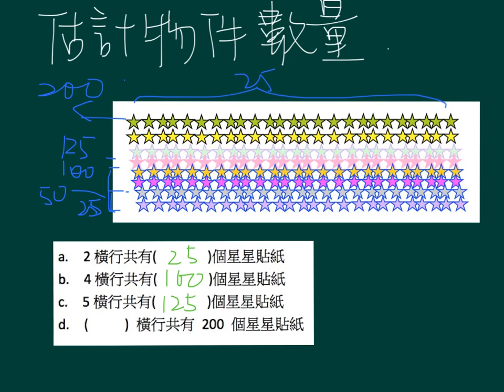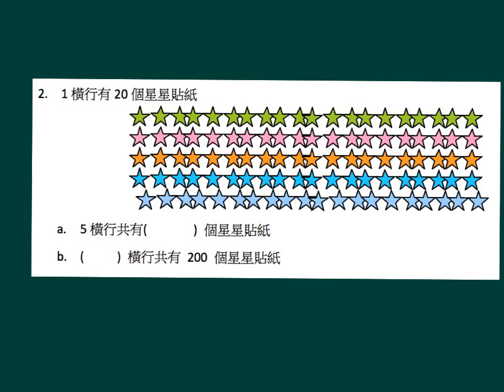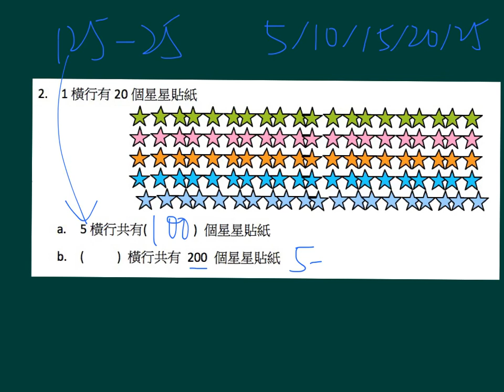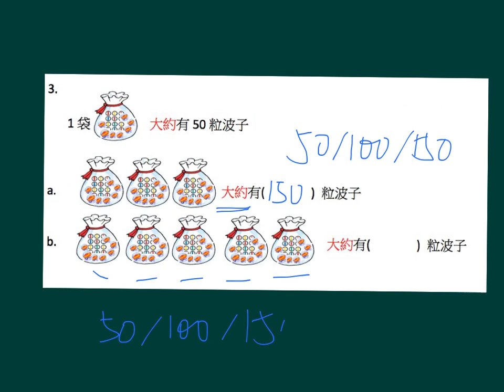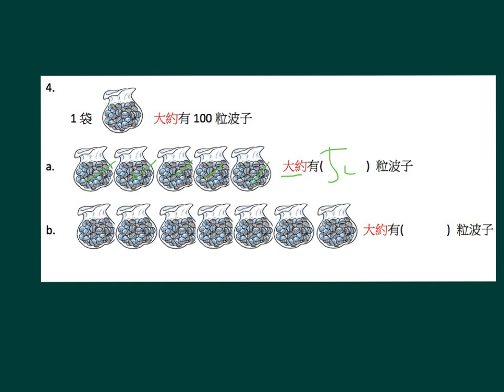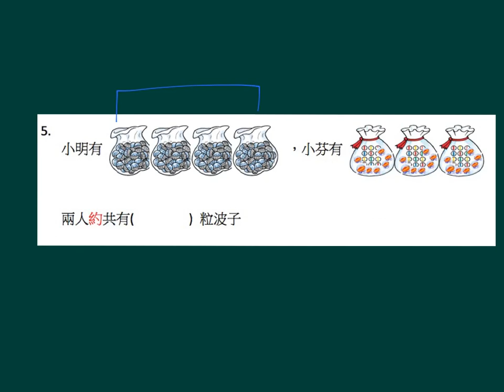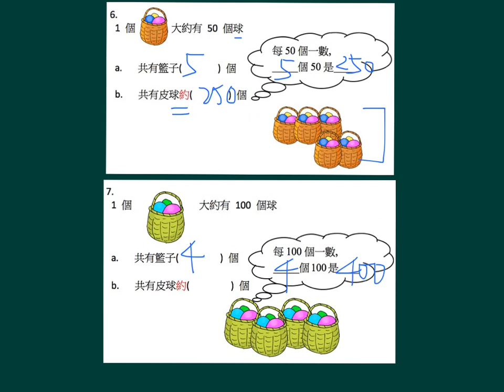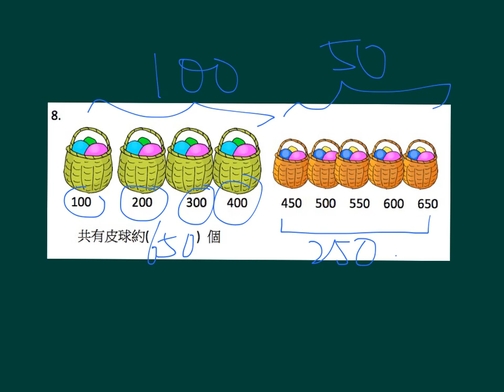小二數學_下學期_重量_估計物件數量